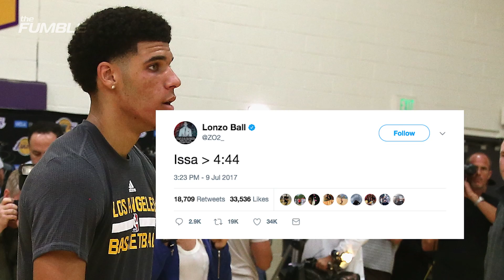Lonzo Ball DISSES Jay-Z's 4:44 Album: "21 Savage is Better"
Lonzo Ball seems to prefer to have his game do the talking while sitting back as his father riles up the entire sports world. But on Sunday, the Lakers’ No. 2 overall pick dropped a blistering take that would make his father proud. He tweeted, ‘Issa  4:44.’ Are you kidding me? Lonzo really said that 21 Savage’s debut album ‘Issa Album’ is better than Jay Z’s 13th studio album, ‘4:44.’